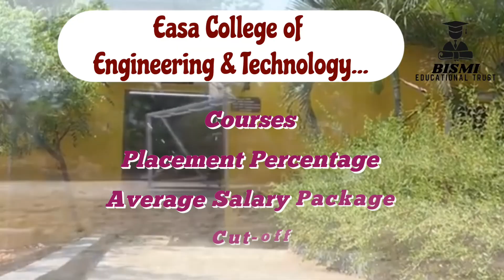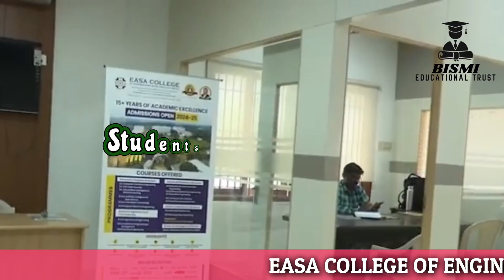EASA COLLEGE OF ENGINEERING & TECHNOLOGY, COIMBATORE | BEST ENGINEERING COLLEGE IN CBE - COVAI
Video Overview :

Easa College of Engineering and Technology at Coimbatore District. Admission Helpline : 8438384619 / 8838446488.

Video Included :

About College, Courses, Placement, Salary Package, Cut-off Details.

Cheers!